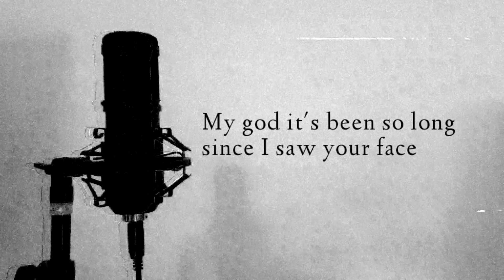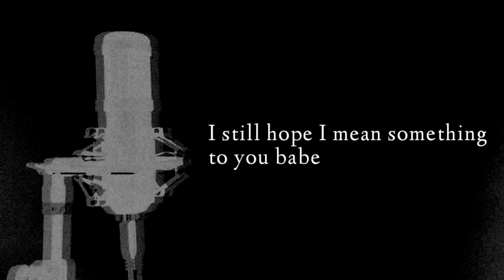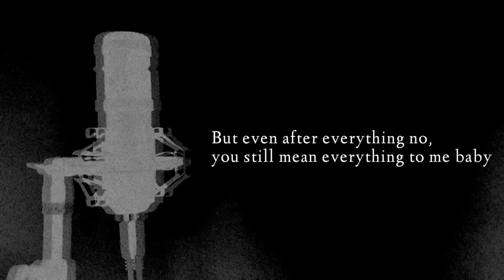Even after everything - James Moorhouse (Lyric Video)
Piano by Amelie Mores
Stream the song on all platforms.